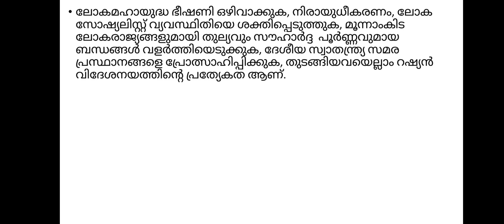ideology as an instrument of foreign policy. BA POLITICAL SCIENCE.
# foreign policy#
BA POLITICAL SCIENCE'PAPER- INTERNATIONAL RELATIONS,  WHAT IS IDEOLOGY AS AN INSTRUMENT OF FOREIGN POLICY . MALAYALAM EXPLANATION.